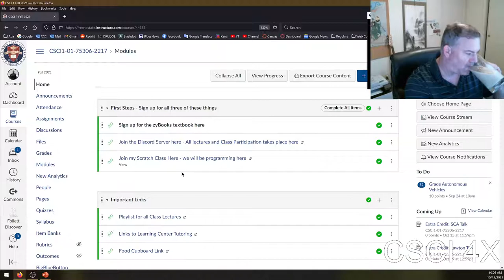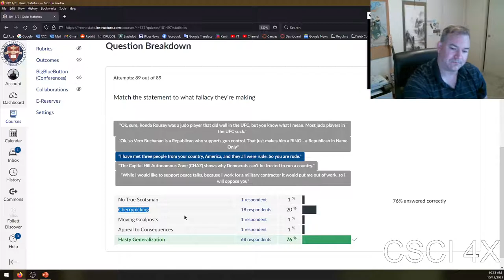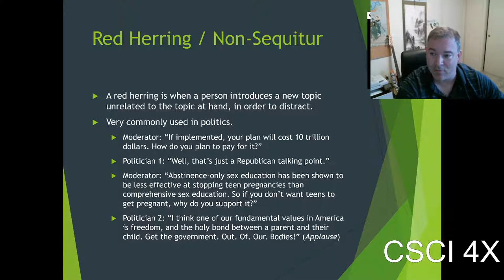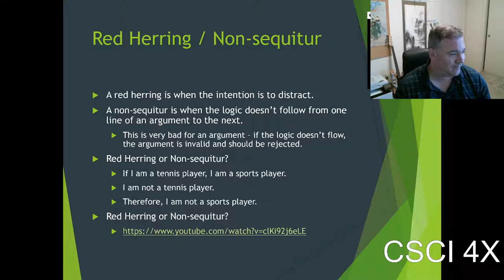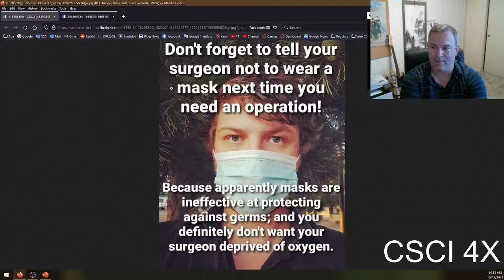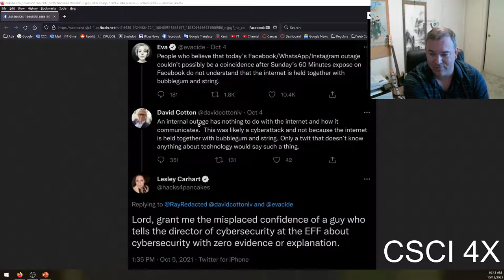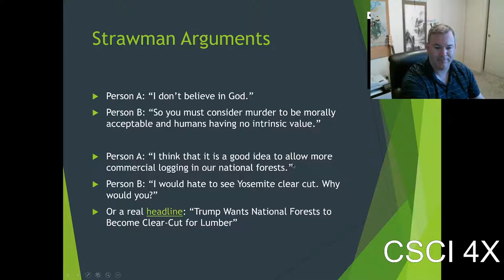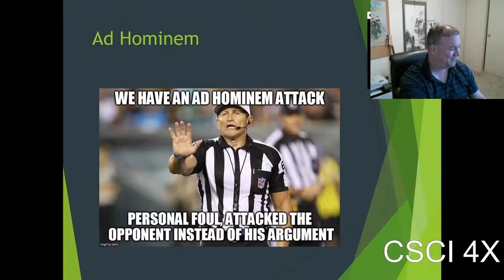Red Herring, Non-Sequitur, Strawman, Ad Hominem, Tu Quoque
Red Herring and Non-Sequitur are closely related fallacies for when the logic in an argument doesn't work. Red Herring is when it's a deliberate attempt to distract away from the actual argument being made.

Strawman is when you misrepresent an opposing argument in such a way as to make it weak and easily countered. Super common on social media.

Ad Hominem is when you respond to an argument by attacking the person making the argument rather than dealing with the argument.

Tu Quoque ("You Too") is when you respond to an argument by saying that the other person does it too. For example, if someone tells you to study more, rather than dealing with that argument, you say that well they should study more too.